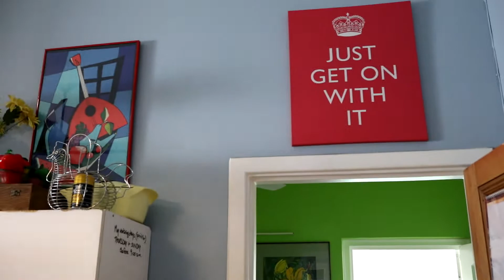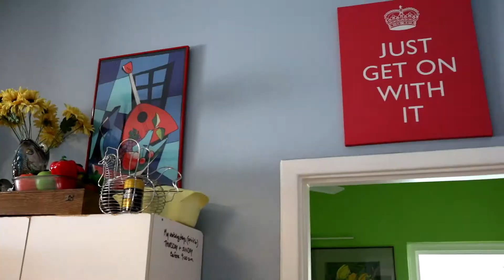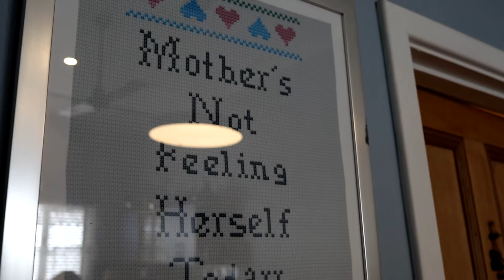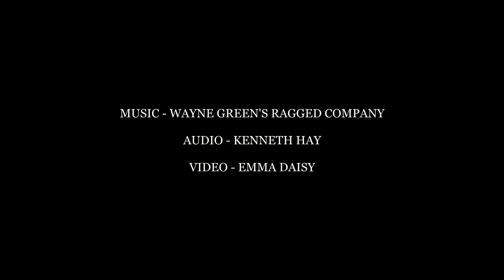Musicians in the Kitchen: Wayne Green and Lee Sappho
As we start to gather our picnics for In The Pines 2020 we asked Wayne Green & Lee Sappho to show us what they'd have on offer both on stage and in the kitchen.

Shot in their South Fremantle home, Wayne and Lee swap stories, songs and cooking tips while hosting us for a spot of lunch.

You can catch Wayne Green's Ragged Company with Lee Sappho at In The Pines 2020.

🎥: Emma Daisy
🔉: Kenneth Hay
🎵: Wayne Green & The Ragged Company